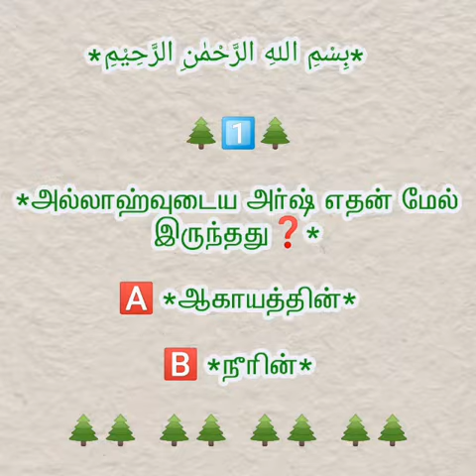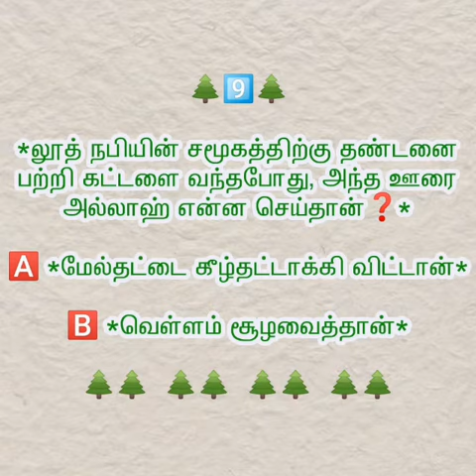இஸ்லாமிய கேள்வி பதில் நிகழ்ச்சி : 65